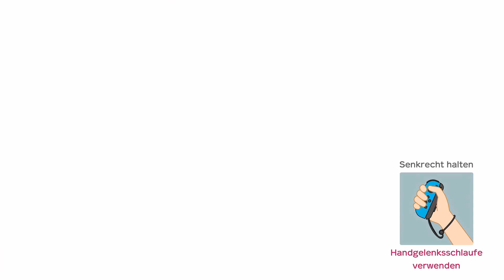Raft-Abenteuer | Let's Play Super Mario Party 🎲 [Switch] | 2018 | Part 20 | GamingMaxe [DE/Deutsch]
Hallo Leute und herzlich Willkommen zum nächsten Part von Super Mario Party. Heute spielen wir wieder einmal Raft-Abenteuer!
Hoffe, das Video gefällt Euch! Viel Spaß!

➡Ich spiele in diesem Part zusammen mit Felink4

SUPER MARIO PARTY KAUFEN *
NINTENDO SWITCH BLAU + ROT KAUFEN*
NINTENDO SWITCH GRAU KAUFEN *